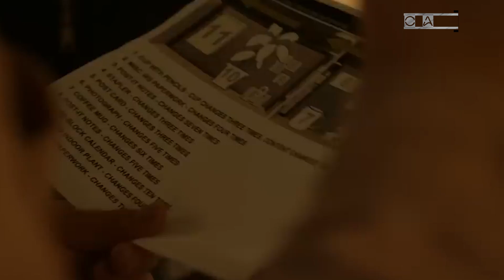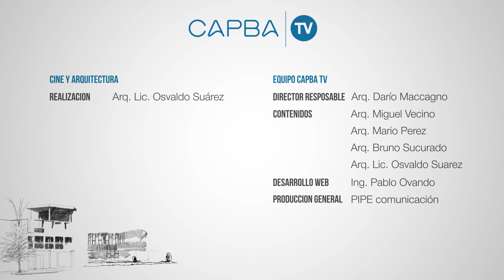LA ARQUITECTURA de Everything Everywhere All at Once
Everything everywhere all at once es una irresistible provocación a dejarse llevar por el caos, donde  se abrazan entre secuencias escatológicas, peleas de artes marciales y pura emotividad.

Fueron los  Directores Dan Kwan, Daniel Scheinert conocidos como “The Daniels” quienes lograron que los diferentes universos tuvieran un lenguaje cinematográfico universal. Donde podemos encontrar en diferentes escenografías, numerosos homenajes a películas.

El diseño de producción buscaba transmitir las sensaciones que sufria la protagonista, agotamiento soledad y aburrimiento fueron plasmados en los diseños de los set.  También buscaban lugares que a través  de pequeñas variaciones pudieran transportar universos diferentes. El excelente trabajo de producción logra exteriorizar el mundo interno de los personajes a través del uso del espacio, los colores, texturas  y las formas.

Everything everywhere all at once demuestra que los set de las películas se diseñan para ofrecer el marco apropiado para la historia, para potenciar los dramas de sus protagonistas logrando lo imposible, sea posible.

Te invitamos a que conocer y analizar algunas locaciones que se usaron para armar esta espectacular pelicula.

Cine y Arquitectura
CAPBA 🎥TV. El Canal de los Arquitectos Bonaerenses.